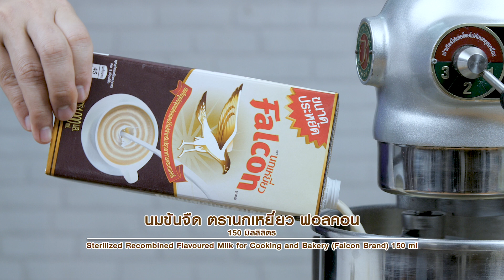ขนมปังนมสด By นกเหยี่ยวฟอลคอน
“ขนมปังนมสด” หอม อร่อย นุ่มลิ้น

ส่วนผสมของคัสตาร์ดนม
- ผงวุ้นสำหรับทำขนม 1 ช้อนชา

ส่วนผสมของขนมปังนม
- สารเสริมสำหรับทำขนมปัง 1 ช้อนชา
- น้ำตาลไอซิงสำหรับโรยหน้า

สูตรเครื่องดื่ม เบเกอรี่และอาหาร เพิ่มเติม